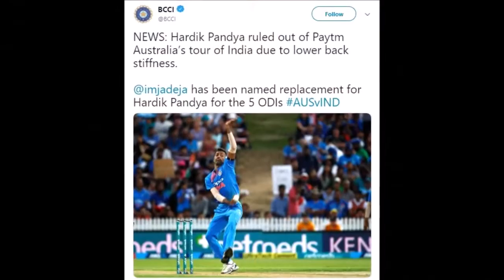ऑस्ट्रेलिया के खिलाफ वनडे टी20 सीरीज से बाहर हुए हार्दिक पंड्या, रवींद्र जडेजा को मौका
ऑस्ट्रेलिया के खिलाफ रविवार से शुरू हो रही टी20 सीरीज से पहले टीम इंडिया को बड़ा झटका लगा है. टीम इंडिया के ऑलराउंडर हार्दिक पंड्या वनडे और टी20 सीरीज से बाहर हो गए हैं. हार्दिक को कमर में खिंचाव की समस्या है.

हार्दिक की जगह रवींद्र जडेजा को टीम इंडिया में मौका मिला है. हालांकि उन्हें सिर्फ वनडे सीरीज के लिए चुना गया है. टी20 सीरीज के लिए हार्दिक की जगह किसी और का सेलेक्शन नहीं हुआ.

इससे पहले पिछले साल एशिया कप से भी हार्दिक पंड्या चोट के चलते बाहर हो गए थे. उस समय भी जडेजा को ही टीम इंडिया में मौका मिला था.

बता दें भारत-ऑस्ट्रेलिया टी20 सीरीज का पहला मैच 24 फरवरी को विशाखापट्टनम में खेला जाएगा. दूसरा मुकाबला 27 फरवरी को बेंगलुरू में होगा. दोनों मैच शाम 7 बजे होंगे. इसके बाद दोनों टीमें 5 मैचों की वनडे सीरीज खेलेगी, जो 2 मार्च से शुरू होगी.

भारत की टी20 टीम- विराट कोहली, रोहित शर्मा, शिखर धवन, केएल राहुल, महेंद्र सिंह धोनी (विकेटकीपर), दिनेश कार्तिक, रिषभ पंत, क्रुणाल पंड्या, जसप्रीत बुमराह, विजय शंकर, युजवेंद्र चहल, उमेश यादव, सिद्धार्थ कौल और मयंक मार्कंडेय.